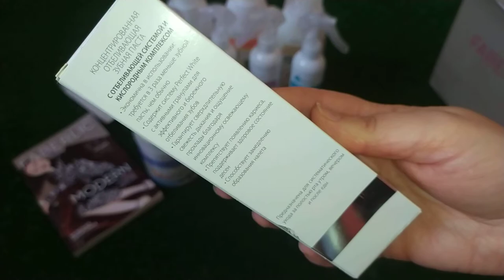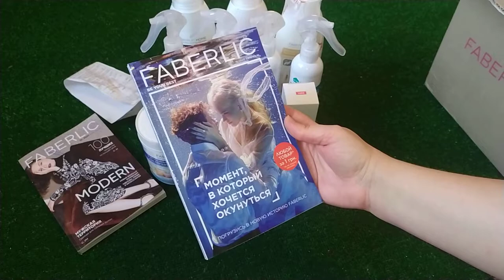Faberlic/ Распаковка заказа 14/2020 Новые для меня ароматы!